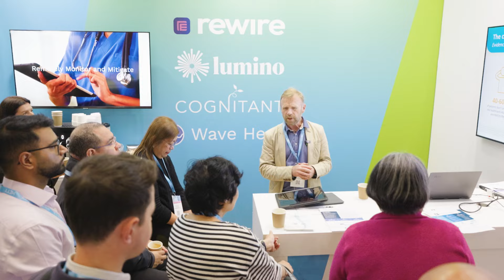HETT Show 2024 - Day 1 highlights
Thank you to everyone who made Day 1 of the HETT Show such a success! It was inspiring to see so many digital health professionals unite to address some of the biggest challenges in healthcare. Check out a few of the key highlights from the day.